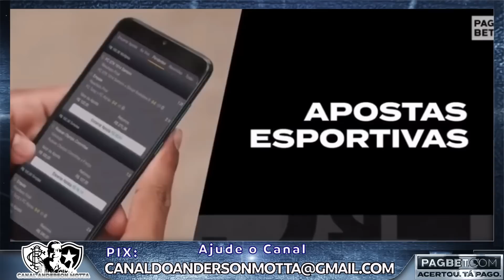🚨JOHN TEXTOR QUER JAMES RODRIGUEZ 🚨SEGÓVIA CONSEGUE VISTO DE TRABALHO, 7 MIL INGRESSOS VENDIDOS!!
O Site de apostas PAGBET agora é parceiro oficial do Canal Anderson Motta, Faça o seu castrado com o meu depósitos a partir de 1 real e saques imediatos, venha conhecer a PAGBET!!!